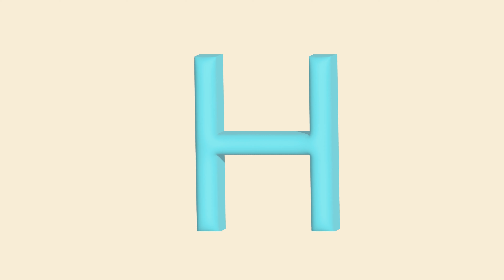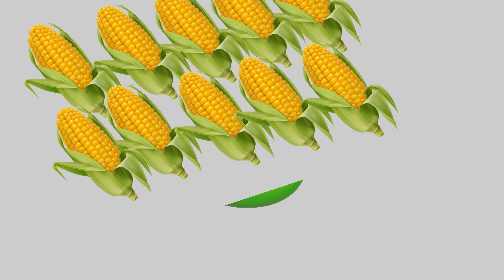ABC + Old MacDonald Had a Farm + Mary had a little lamb & more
By watching this video kids will learn about farm , animals , ABC. , colors and more nursery rhymes .
this video includes:
1- ABC song
2- Old Macdonald had a farm
3- colors
4- counting
5- 123 to 10
6- Mary had a little lamb
7- Dancing of animals and dance party and more fun